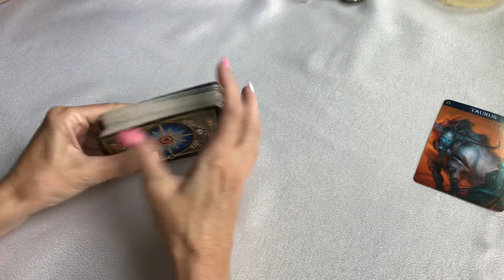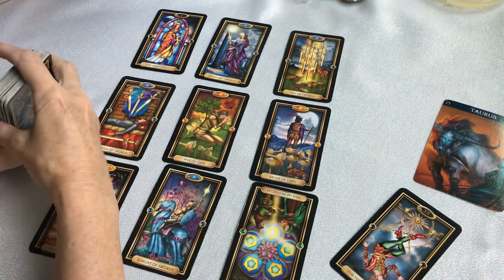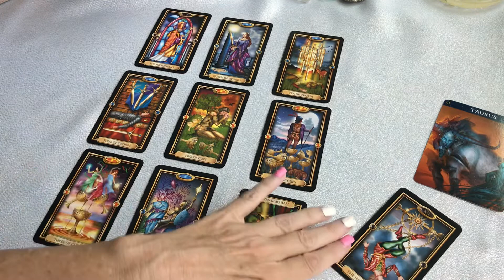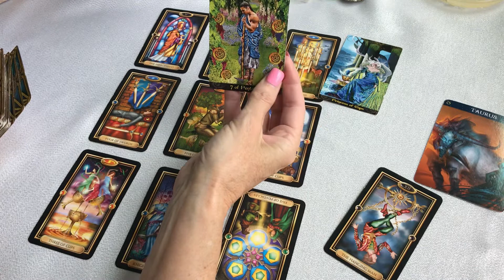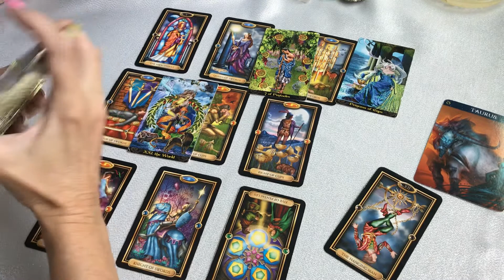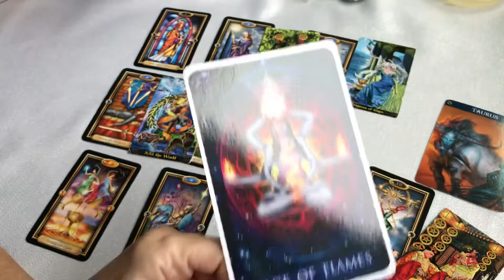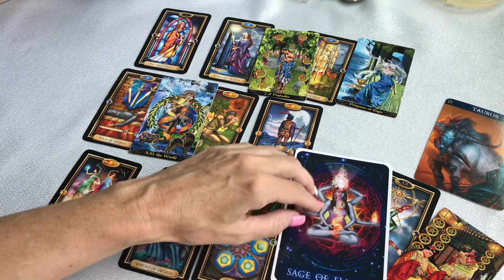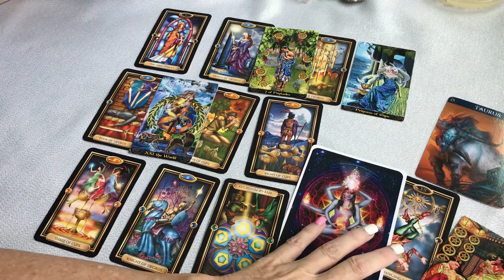TAURUS today July 5 ~ Time to get things flowing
TAURUS today tarot July 5 to July 11 2021.  I do tarot love readings, tarot daily readings, tarot compatibility readings and tarot weekly readings.  I am always trying to learn more about tarot so I can give you the best possible reading I can. This reading may or may not resonate with you.